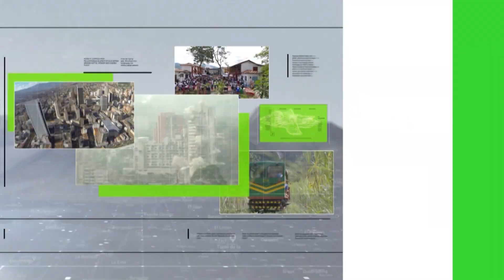Moda e inclusión - Teleantioquia Noticias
Medellín , la capital de la moda vivió una pasarela incluyente en la que la belleza, la libertad y los diseños fueron protagonistas.